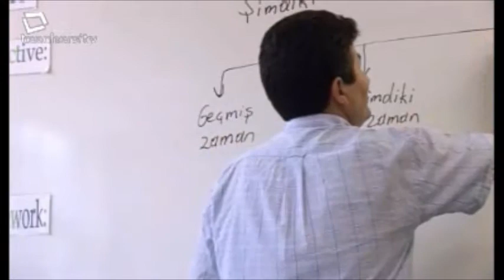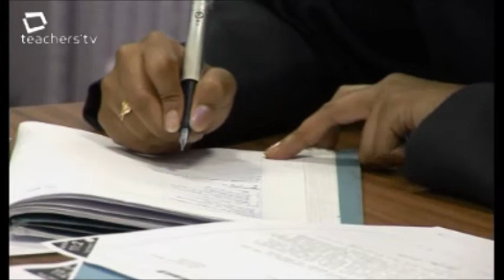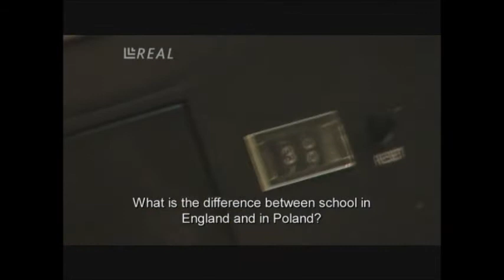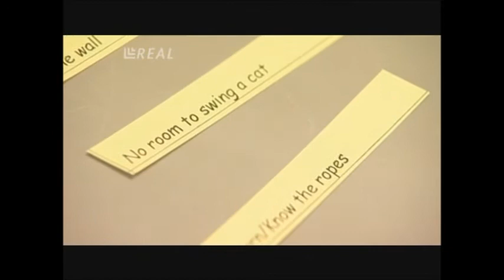EAL range of EAL pupils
A look at the range of EAL learners in our schools